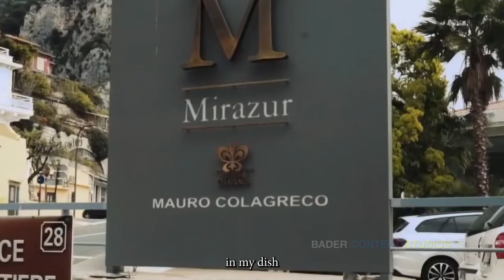The World’s Number 1 Chef Transitions to an Environmentally Friendly Menu: Mirazur's Mauro Colagreco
June 2022:  New York City - At the just completed Tribeca Festival, Bader Studios spent time with world renowned chef Mauro Colagreco, who explains in his new documentary:     Reinventing Mirazur, that he has opted to a more environmentally friendly menu for his three -star Michelin restaurant, Mirazur, located in the south of France.

The Argentinian born creative genius, took home the most prestigious honor back in 2019 being named the best European restaurant and ther best chef in the world.

During the pandemic and forced to close, Mauro Colagreco, started to look at life differently from the daily grind of preparing the best meals in the region to one that understands the climate is in crisis and even chefs can make a difference.

So, he not only re-invented his menu but also the methods to grow the plants and vegetables that go into each dish and to source his ingredients from suppliers that believe in saving the planet.

In this well thought out documentary about his life and where he hopes to lead a movement, Chef Mauro in Reinventing Mirazur reviews his life - as a kid interested in food from Buenos Aires to a student in France, a country that he never left more than 20 years ago, to receiving a global honor that puts him on a high pedestal to now allow him to dictate trends in the restaurants industry.

His message to young chefs entering this tough and demanding business, follow your dreams and your heart and invent along the way to be relevant and one step ahead of the customers

Considered by many to be a culinary artist, Chef Mauroi is considering teaching his craft to younger international students and to encourage everyone who works at Mirazur to follow the pathway to establishing their own restaurant in the future which is the true plateau of success.

By the way, there is a three month waiting list for a tableau at Mirazur, that is if you call right now!